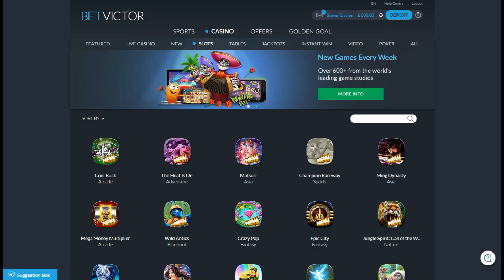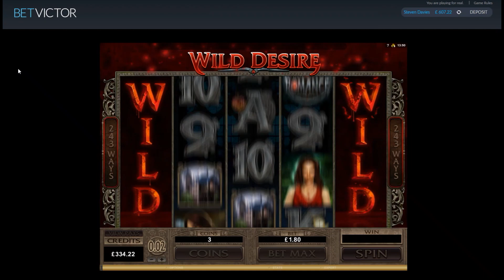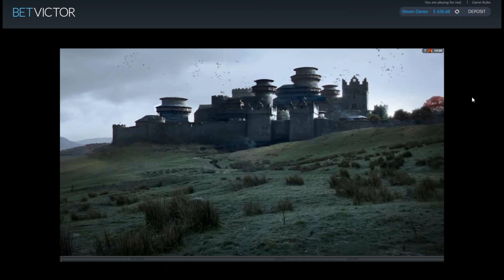Online Slot Bonus Compilation - Thunderfist, Wild North and More